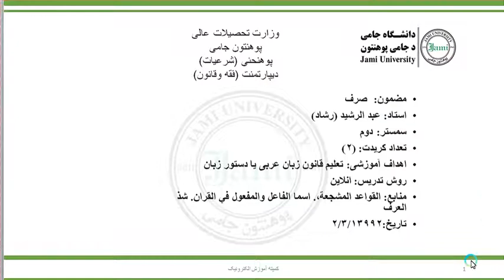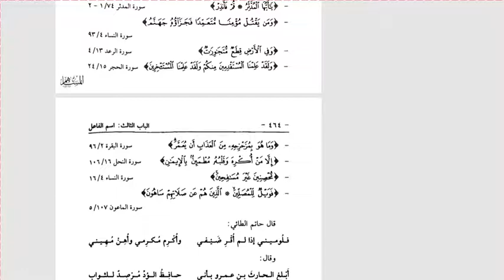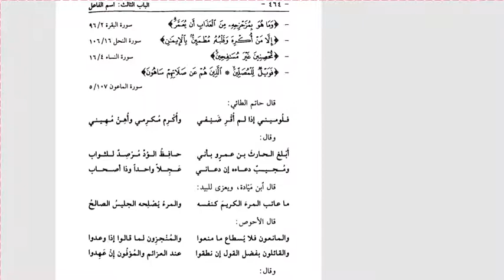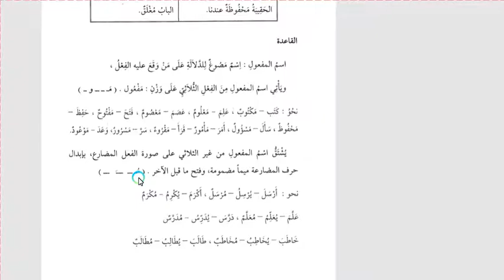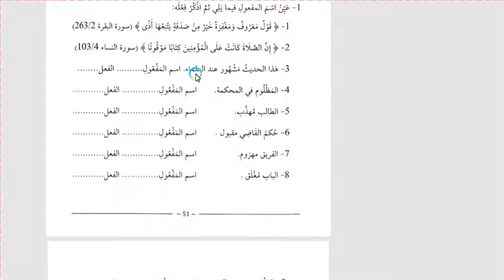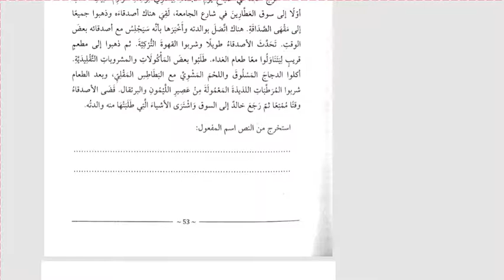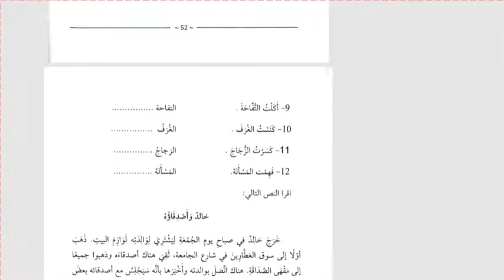هفتهء هشتم مضمون صرف سمستر دوم رشاد